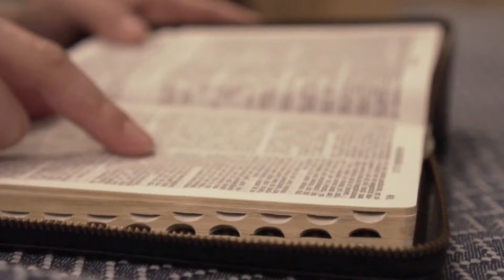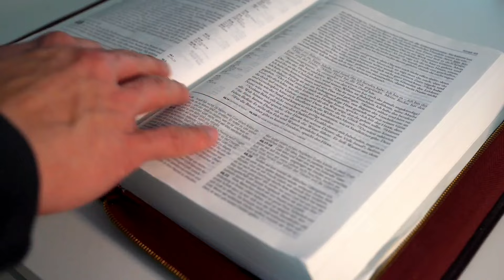SALMO do DIA de HOJE 11/04/2024🙏 SALMO de HOJE para acalmar nosso coração ❤LITURGIA DE HOJE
℟. Este infeliz gritou a Deus e foi ouvido.

— Bendirei o Senhor Deus em todo o tempo, seu louvor estará sempre em minha boca. Provai e vede quão suave é o Senhor! Feliz o homem que tem nele o seu refúgio! ℟.

— Mas ele volta a sua face contra os maus, para da terra apagar sua lembrança. Clamam os justos, e o Senhor bondoso escuta e de todas as angústias os liberta. ℟.

— Do coração atribulado ele está perto e conforta os de espírito abatido. Muitos males se abatem sobre os justos, mas o Senhor de todos eles os liberta. ℟.